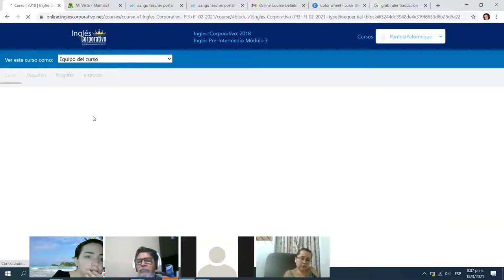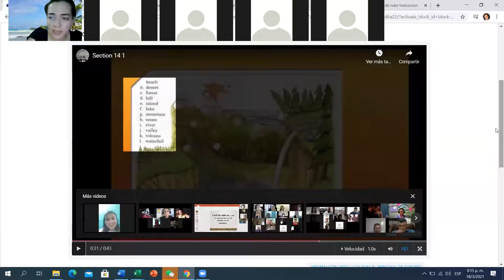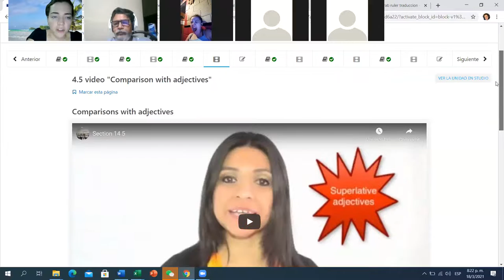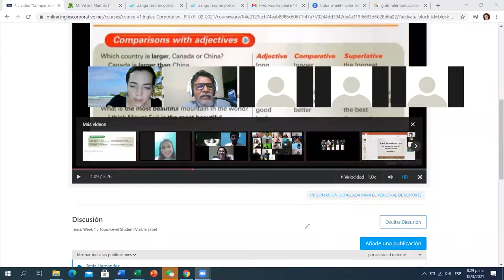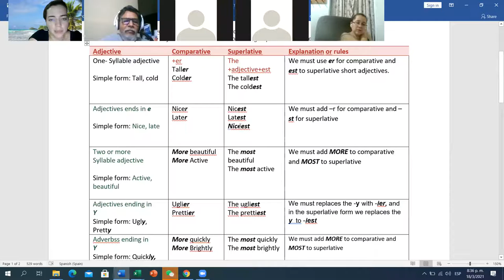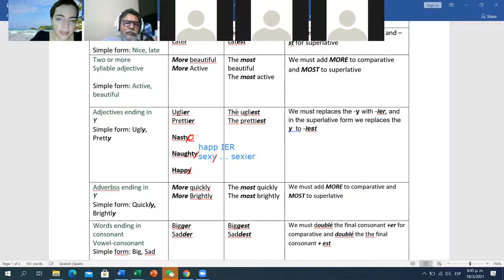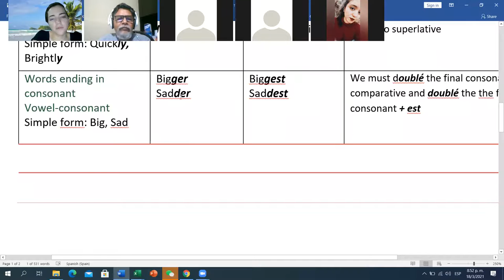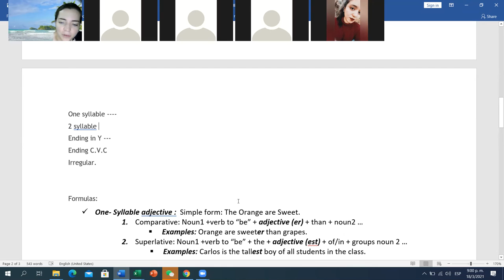Ingles Corporativo- Day 12 PI3-01-8-9-PM